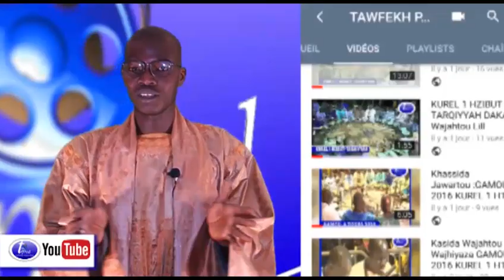ZIAR S.ABDOU KARIM MBACKE Chez S.Bassirou Abdou Khadr Magal Serigne Abdou KHadr 1441.H/2019